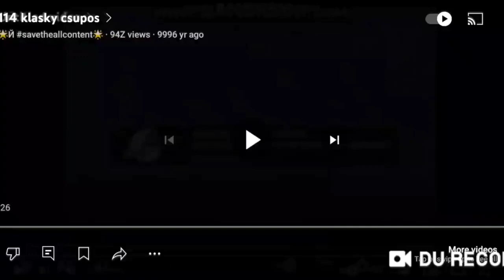115 klasky csupos